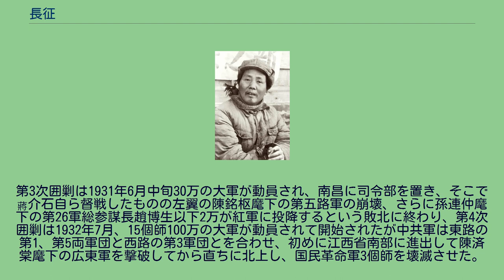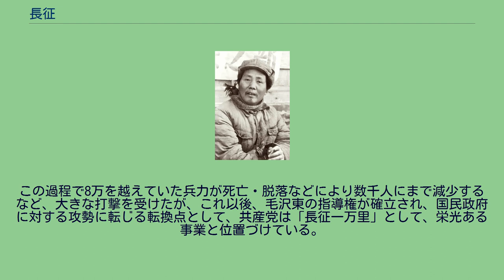長征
長征（ちょうせい、簡体字中国語: 长征; 繁体字中国語: 長征; 拼音: Chángzhēng; 英語: Long March）は、国民党軍に敗れた紅軍（中国共産党）が、中華ソビエト共和国の中心地であった江西省瑞金を放棄し、1934年から1936年にかけて国民党軍と交戦しながら、1万2500kmを徒歩で続けた移動をいう。
「西遷」（せいせん）、「大西遷」ともいう。
中国国民党からは「大流竄」と呼ばれた。
長征当時の毛沢東（延安にて） 共産党指導部は江西省瑞金から陝西省延安に至るまで転戦、国民党勢力との戦闘などにより10万人の兵力を数千人にまで減らしたが、蔣介石率いる国民党政府が抗日のため共産党との妥協に転じたため状況は終息した。
途上で開催された遵義会議などにより、毛沢東の指導権が確立された。
現共産党政権は、長征を現代中国形成に至る歴史的転換点と捉えている。
国民政府は1930年代、「中華ソビエト共和国」と称する支配地域を各地に築いていた共産党に対し攻勢を強め、「囲剿（=悪者を囲み滅ぼすの意）」と称する包囲殲滅戦を各地で展開した。
「囲剿」戦は一般的には、第一次から第五次まで区分されることが多い。
但し、各次ごとの時期区分については、研究により相違がある 。
当時共産党の最大勢力圏は江西省瑞金を中心にした山岳地帯根拠地であった。
民族資本や外国資本の集まる大都市や半植民地化された沿岸部からは遠く離れた地域であったため、中華ソビエト地区を発展させるには農業の発展が不可避であり、半農半兵という状態であった。
当時の共産党正規軍は中国工農紅軍紅一方面軍（中央紅軍）と呼ばれており、瑞金政府管理下の正規軍は約10万、民兵を含めても15万に満たない兵力であったという。
蔣介石（1940年前後） 1930年12月から始まった第1次 - 第4次囲剿では、国民革命軍が兵力を小出しにしたこと、また紅軍側が山岳地帯でのゲリラ戦を展開したことで、これを打ち破った。
国民革命軍の第1次囲剿は魯滌平指揮下の4個師約10万の兵力で望んだが2個師全滅、1師長を捕虜とされる惨敗、第2次囲剿は1931年4月に国民革命軍政治部長何応欽を総司令として行われたが1師長戦死、1師長捕虜となる敗北であった。
第3次囲剿は1931年6月中旬30万の大軍が動員され、南昌に司令部を置き、そこで蔣介石自ら督戦したものの左翼の陳銘枢麾下の第五路軍の崩壊、さらに孫連仲麾下の第26軍総参謀長趙博生以下2万が紅軍に投降するという敗北に終わり、第4次囲剿は1932年7月、15個師100万の大軍が動員されて開始されたが中共軍は東路の第1、第5両軍団と西路の第3軍団とを合わせ、初めに江西省南部に進出して陳済棠麾下の広東軍を撃破してから直ちに北上し、国民革命軍3個師を壊滅させた。
瑞金の中央ソビエト区では紅軍の防衛が成功していた一方、地方のソビエト区も国民革命軍の攻撃に晒されていた。
1932年9月には湖北省、河南省、安徽省にまだがる鄂豫皖ソビエト区が陥落し、張国燾の指導する紅四方面軍（総指揮官徐向前）は四川省への後退を余儀なくされた。
蔣介石は第1次 - 第4次の失敗は、兵力の分散と不慣れなゲリラ戦に対応できなかったこと、さらには紅軍の装備が貧弱であることから軍隊としての能力そのものも低いであろうと見くびっていたことにあると判断した。
1933年春の第5次囲剿ではトーチカ群と経済封鎖を利用した軍事三分、政治七分の戦術を展開し、同年夏からその効果を示し、1934年初頭から投入された中央軍、広東軍、湖南軍135万に紅軍は耐えられず、同年11月から江西中央ソビエト区を放棄して「長征」を開始した。
国民革命軍の包囲網に対し、当時共産党の実質的最高指導者であった秦邦憲はコミンテルンより派遣された軍事顧問オットー・ブラウン（中国名：李徳）の提言を鵜呑みにし、塹壕戦を展開した。
周恩来・鄧小平・毛沢東らは、圧倒的優位な包囲軍に対して塹壕戦を展開するのはあまりに無謀であると反対したものの、党中央の決定は覆らず、ここに中国史上初めての中国人同士による近代的塹壕戦が展開されることとなった。
秦邦憲の考えは、「この戦いは国民党と共産党の最終決戦であり、また瑞金中華ソビエト地区の経済基盤は脆弱そのもので、戦闘を繰り返せば疲弊し、戦わずして根拠地を喪失する、よって短期に決戦を挑む、ここで勝利できな...